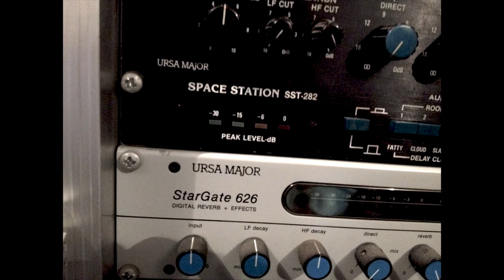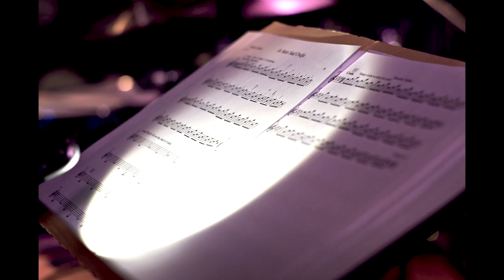Kozmodrum - "Na Tragu Satelita" - [ALBUM TRAILER]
[ENGLISH SUBTITLES AVAILABLE UNDER "CC"]

Official trailer for the debut album by Kozmodrum -
"Na Tragu Satelita"

Out on Zona Muzika in January 2016.

Video by Vladimir Končar.

Photos by Julien Duval, Vanja Vučinić, Sanja Šantak.